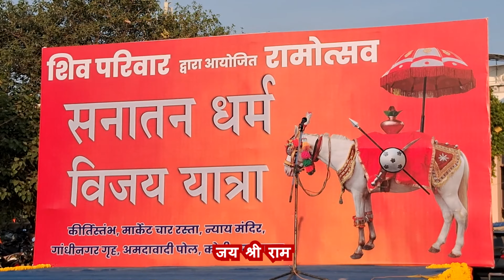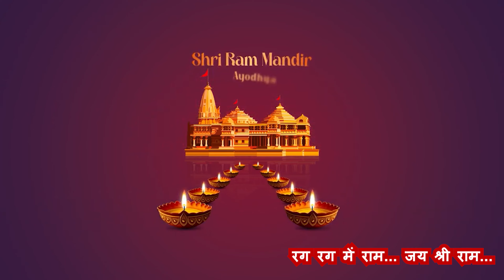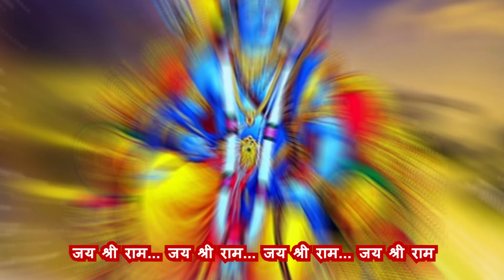Jai Shree Ram | Ayodhya Ram Mandir Song 2024 | हर रंग में राम, हर घर में राम । जय श्री राम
Jai Shri Ram | Ayodhya Ram Mandir Song 2024 | Latest Ram Bhajan Songs
➟ Produced By: Shiv Parivar
🎬 Video Credits:
➟ Bhajan :- Har rang mai Ram, Har Ghar mai Ram
➟ Singer & Composer :- Swarit Kelkar
➟ Lyrics :- Mehulkumar Vyas
➟ Video Shouting / Editing  :- Mehulkumar Vyas (Fun rang news studio)

अयोध्या में श्री राम मंदिर में राम लल्ला बिराजीत हो रहे है, इस ऐतिहासिक और पावन अवसर पर वडोदरा के शिव परिवारने “हर रंग में राम, हर रंग में राम” अंतर्गत विध विध कार्यक्रमो का आयोजन किया है। जिस के लिए फनरंग न्यूझ के स्थापक पत्रकार एवं शिव परिवार के सदस्य मेहुलकुमार व्यासने रामजी पर गीत लिखा, जिसको यूवा संगीतकार / गायक स्वरित केळकरने पूर्ण रूप प्रदान किया है।
आशा है आप को यह गीत पसंद आएगा। जय श्री राम...

Song lyrics as below… श्री राम गीत (हर रंग में राम, हर घर में राम)

मेरे मन में राम, तेरे मन में राम,
हर रंग में राम, हर घर में राम,
सब दील से बोले...
कोरस - जय श्री राम... जय श्री राम... जय श्री राम... जय श्री राम

श्लोक - राम रामेति रामेति रमे रामे मनोरमे । सहस्त्र नाम तत्तुन्यं राम नाम वरानने ||

रग रग में राम, रंग रंग में राम,
सब जोर से बोले...

श्लोक - आपदामपहर्तारं दातारं सर्वसम्पदाम्। लोकाभिरामं श्रीरामं भूयो भूयो नमाम्यहम्।।

कण कण में राम, हर क्षण में राम,
सब साथ में बोले...

श्लोक - श्री रामाय रामभद्राय रामचन्द्राय वेधसे रघुनाथाय नाथाय सीताया पतये नमः !

हर रंग में राम... जय श्री राम,
हर घर में राम... जय श्री राम,
रग रग में राम... जय श्री राम,
रंग रंग में राम... जय श्री राम...

Important gujarati news | Short News | News in brief | gujarati news | News Updates | Today News in gujarati